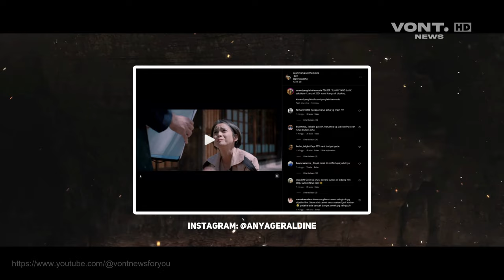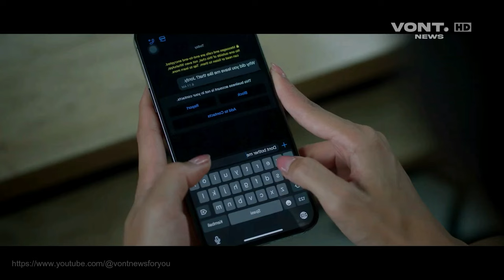Suami Yang Lain - Acha Septriasa , Anya Geraldine, Morgan Oey, Omar Daniel | Film Bioskop Terbaru!!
| VONT NEWS🔍
Tayang di Bioskop Mulai 4 Januari 2024.